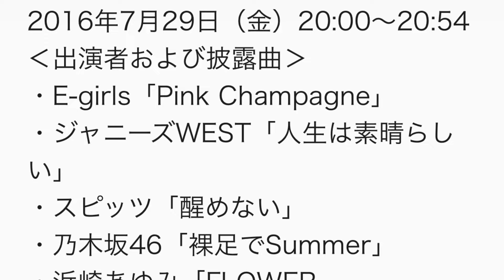次週Mステに初登場WANIMA、ジャニスト、スピッツ、乃木坂ら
7月29日（金）に放送されるテレビ朝日系「ミュージックステーション」に、E-girls、ジャニーズWEST、スピッツ、乃木坂46、浜崎あゆみ、RADIO FISH feat. 當山みれい、WANIMAが出演する。

WANIMAが地上波の番組で生演奏を披露するのはこのMステが初めて。彼らはニベア花王「8×4 ボディフレッシュ」のテレビCMに使用されている「ともに」をパフォーマンスする。またE-girlsは「Pink Champagne」、ジャニーズWESTは「人生は素晴らしい」、スピッツは「醒めない」、乃木坂46は「裸足でSummer」、浜崎は「FLOWER」をそれぞれ歌唱。RADIO FISH feat. 當山みれいは「GOLDEN TOWER」と「PERFECT HUMAN」の2曲を披露する。
テレビ朝日系「ミュージックステーション」

2016年7月29日（金）20:00～20:54
‹出演者および披露曲›
・E-girls「Pink Champagne」
・ジャニーズWEST「人生は素晴らしい」
・スピッツ「醒めない」
・乃木坂46「裸足でSummer」
・浜崎あゆみ「FLOWER」
・RADIO FISH feat.當山みれい「GOLDEN TOWER」「PERFECT HUMAN」
・WANIMA「ともに」

ミュージックステーション 動画
ミュージックステーション 観覧
ミュージックステーション 出演者
ミュージックステーション アナウンサー
ミュージックステーション スペシャル
ミュージックステーション 視聴率
ミュージックステーション 嵐
ミュージックステーション 順番
ミュージックステーション babymetal
ミュージックステーション ランキング